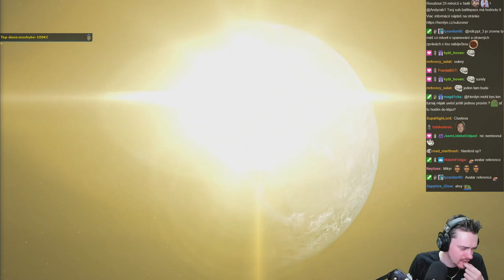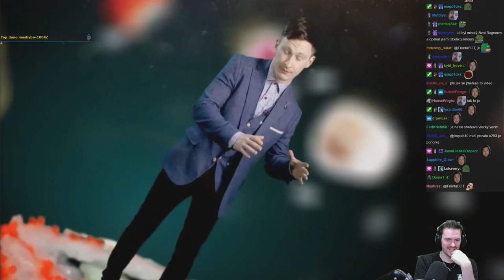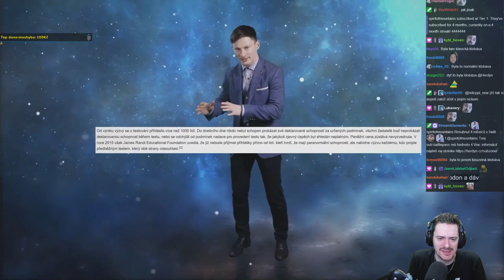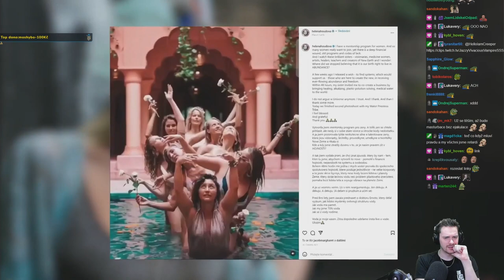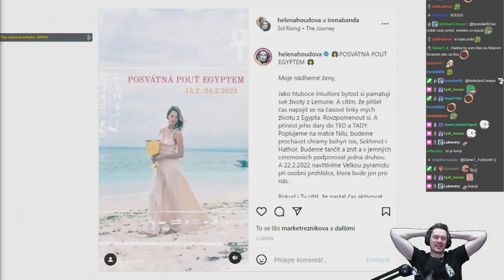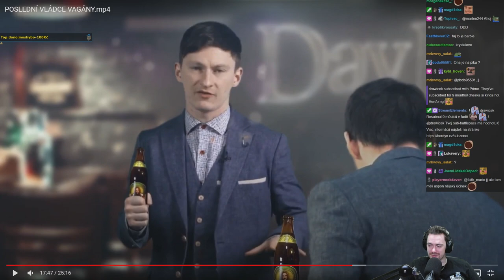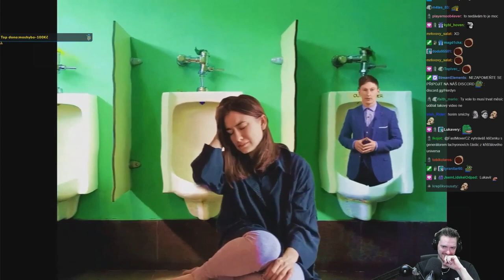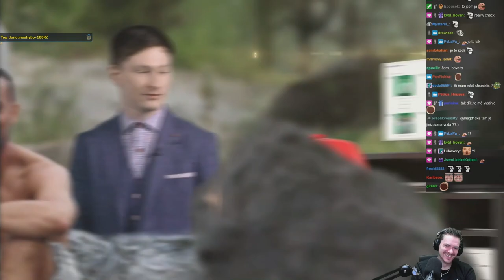Reakce na video POSLEDNÍ VLÁDCE VAGÁNY od MÚPI [REUPLOAD]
➖➖➖➖➖➖➖➖ ODKAZY ➖➖➖➖➖➖➖➖

➖➖➖➖➖➖➖➖ HERDYN ➖➖➖➖➖➖➖➖

➖➖➖➖➖➖➖➖ RAYWOX ➖➖➖➖➖➖➖➖